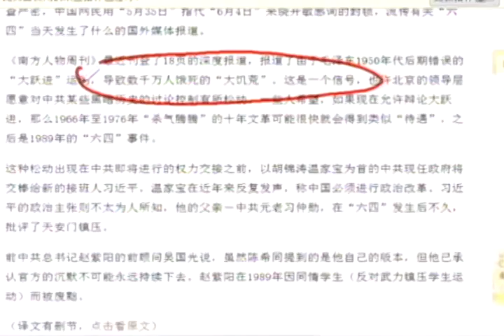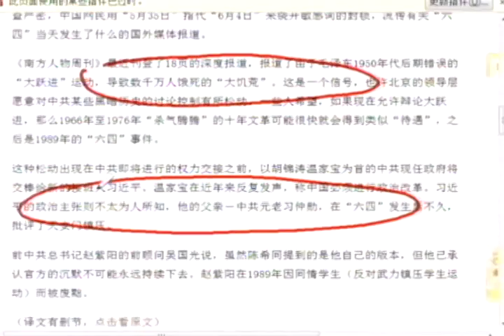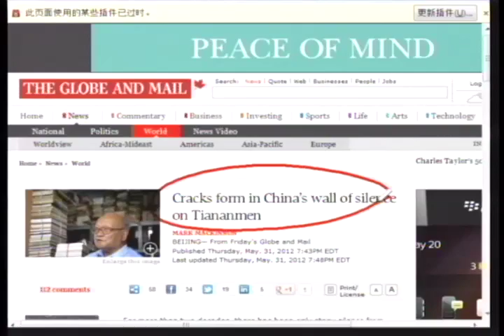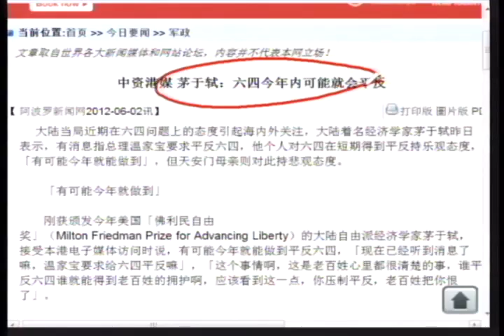《石涛评述》"六四"铁幕已经开裂 茅于轼：六四年内可能会平反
「现在已经听到消息了嘛，温家宝要求给六四平反嘛」，「这个事情啊，这是老百姓心里都很清楚的事，谁平反六四谁就能得到老百姓的拥护啊，应该看到这一点，你压制平反，老百姓把你恨了」。